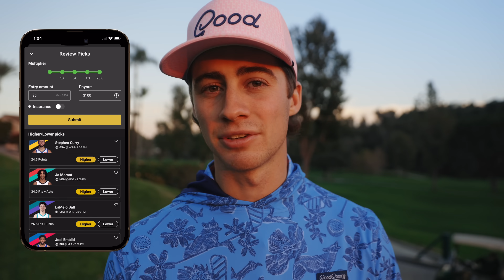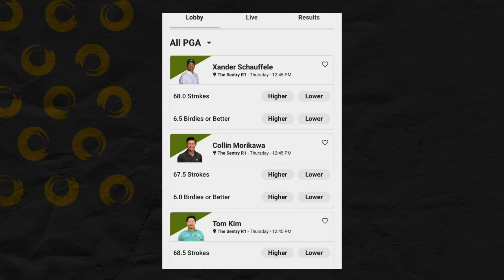GM GOLF VS Auburn Golf | D1 Ep. 3